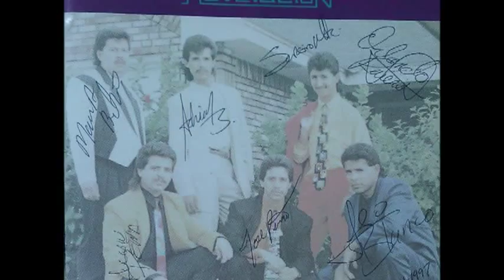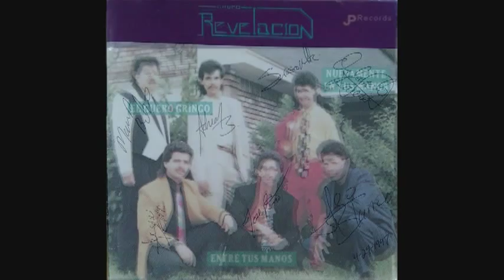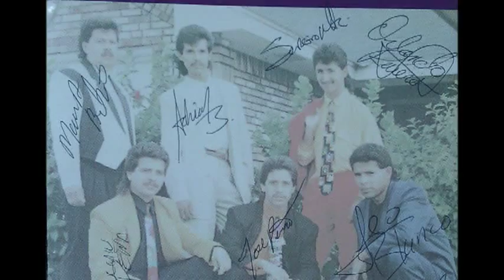grupo REVELACION: Melodia de Amor VOL.2 1994 ( A.J.B. )